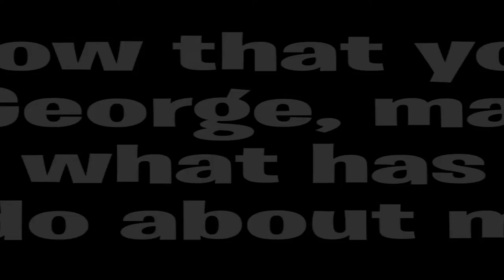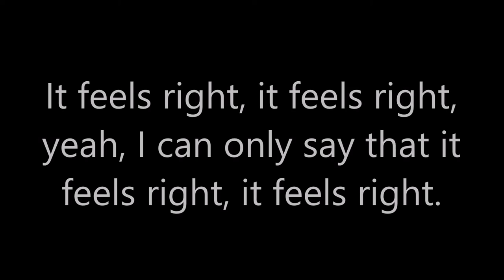I need Discord Dares!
I need Discord Dares! - Give me Discord Dares please so I can make a Discord dare video lol.
Title ► I need Discord Dares!